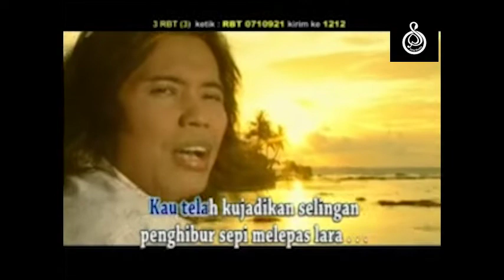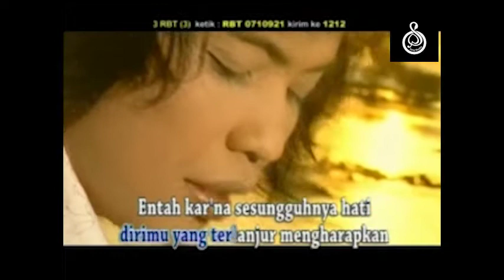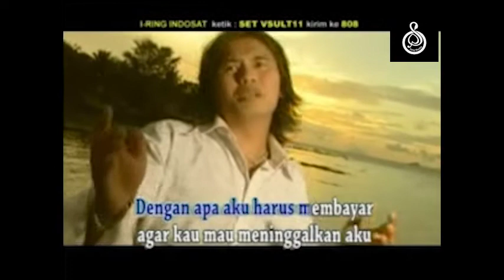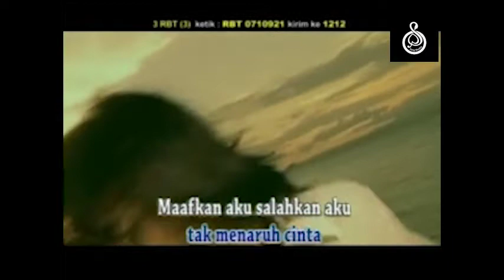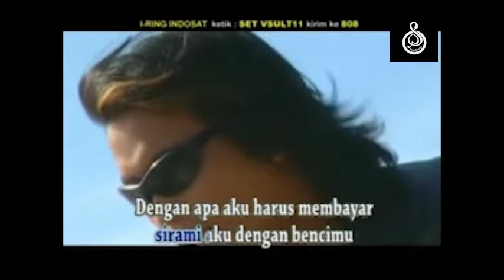Sultan - Antara Salah Dan Iba Karaoke | sangmusika